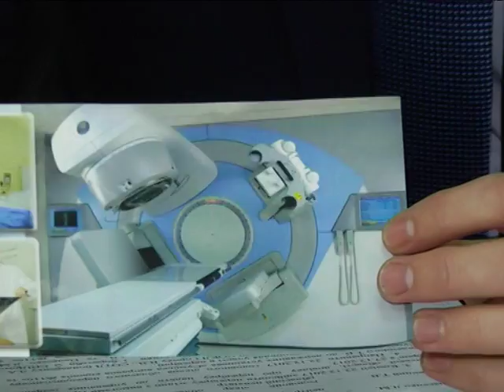По суті. Випуск 14.